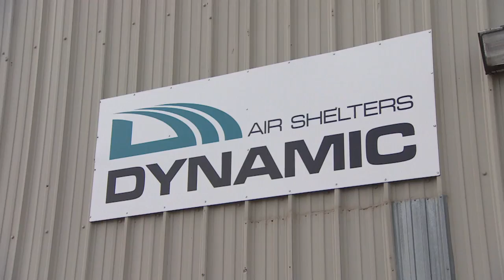Bomb proof shelters built in Newfoundland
The CBC's Anthony Germain toured Dynamic Air Shelters with owner Harold Warner. his company manufactures inflatable, shock-resistant shelters that are used by the oil industry, the military, and as emergency medical structures in disaster zones.

The structures are used worldwide and they're made in Grand Bank, Newfoundland.